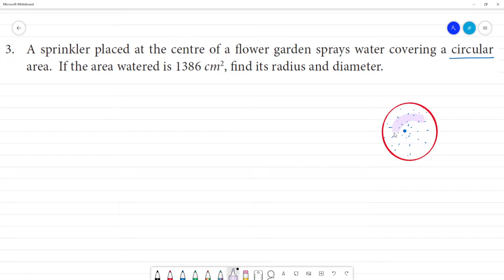Class 7 TN Maths Term II 2 MEASUREMENT Exercise 2.2 3. A sprinkler placed at the centre of a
Term II  2 MEASUREMENT
Exercise 2.2
3. A sprinkler placed at the centre of a flower garden sprays water covering a circular area. If the area watered is 1386 cm2, find its radius and diameter